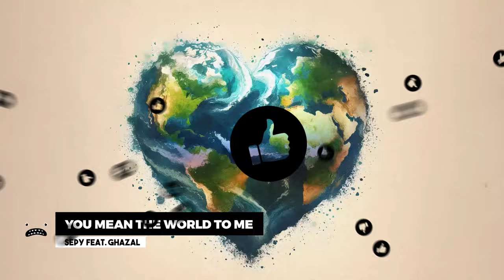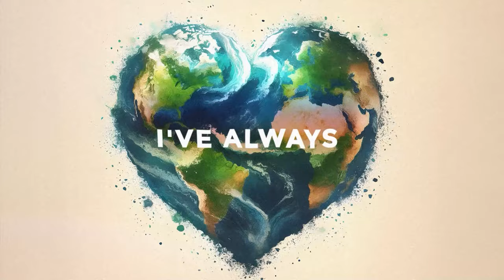SEPY - You Mean The World To Me [Bass Rebels] Pop Rock Copyright Free Music for YouTube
More of the best heartfelt pop rock copyright free music for YouTube with this fresh single, "You Mean The World To Me," by @sepymusic  featuring Ghazal's captivating vocals. This feel-good future bass track, infused with live electric and bass guitar, tells a story of a relationship on the brink of ending, highlighting the healing power of love and the importance of mending what's broken.

0:00 SEPY - You Mean The World To Me [Bass Rebels]
1:26 The Vocal Drop
1:51 Vocal Breakdown
2:46 Guitar Drop

♫Music By♫
●SEPY feat. Ghazal - You Mean The World To Me [Bass Rebels]

📝Lyrics📝
Growing apart, further away
We're not how we used to be.
Making it worse, with every word
We said some things we didn't mean.
Words can hurt, love can heal
You're the one who sets my heart free.
And i hope you never forget

I've always wanted you beside me.
Since you came I’ve found myself.
We're gonna fix this, Whatever it takes.
No giving up till the end.